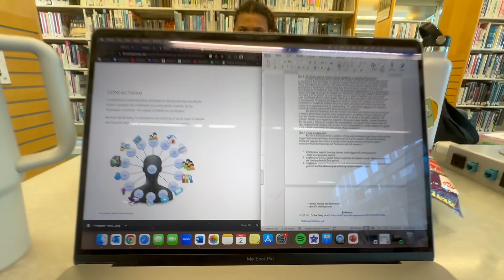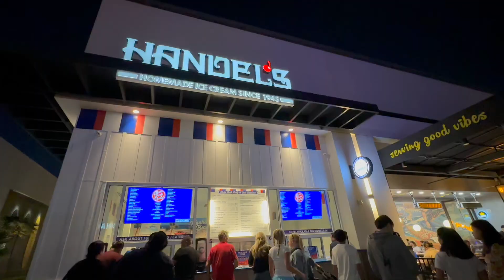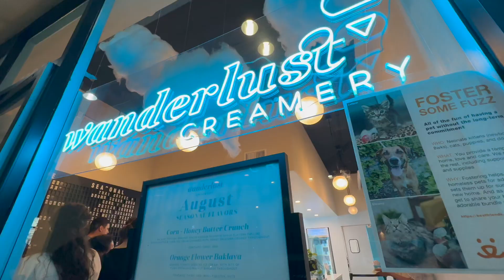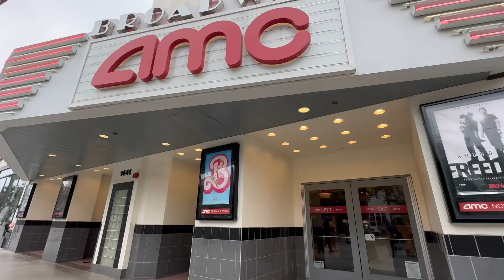VLOG | grad school, pool party with my students, barbie movie!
I'm so hyped you're here ◡̈ I'm a 3rd year 5th grade teacher in SoCal just living her best life on summer break hehe